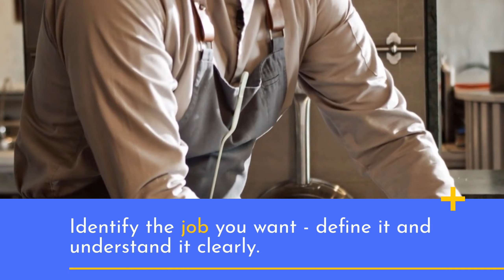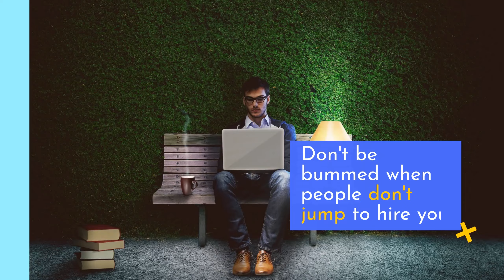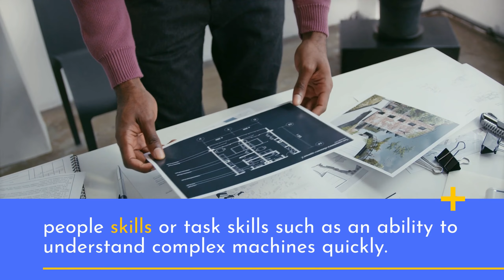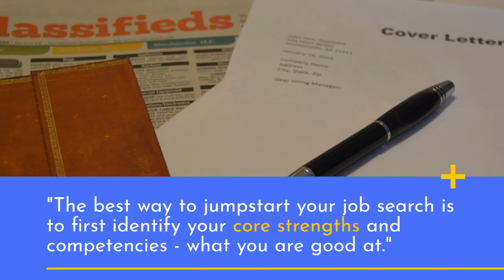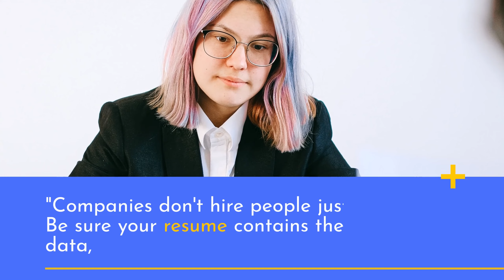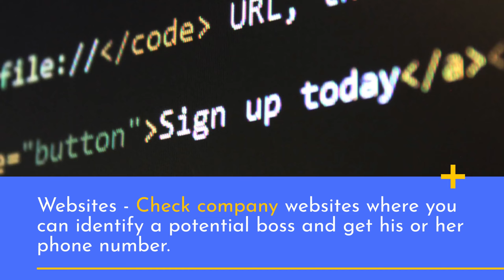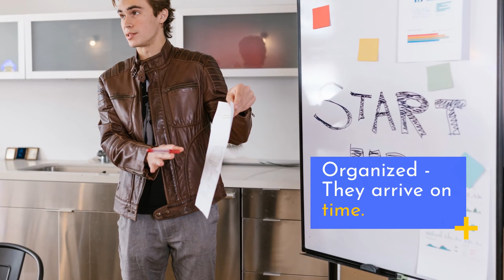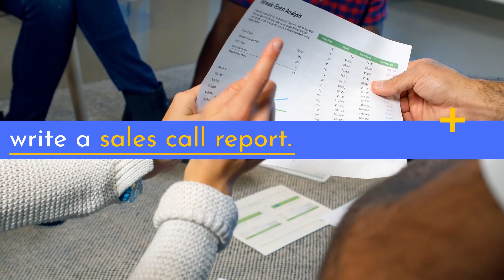10 Insider Secrets To A Winning Job Search By Todd Bermont | Book Summary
10 Insider Secrets to a Winning Job Search offers a complete step-by-step roadmap on how to get the job you want-- fast--even in tough times! This book will motivate you, increase your self-confidence, and show you how to sell yourself so companies want to hire you. You'll have an unfair advantage when searching for a job! In this book, Todd Bermont shares with you the secrets he has learned to find a job in any economy, secrets that he used to get six job offers his senior year of college, to land three job offers in one week during a recession, and to earn numerous job promotions since. Additionally, having also been a hiring manager, Todd gives you a behind-the-scenes look into the hiring process that will give you another unfair advantage.

With 10 Insider Secrets to a Winning Job Search, you'll:-- Discover the job you really want-- Convince companies to hire youG++º--¼even when no positions are available-- Write attention-grabbing resumes and cover letters-- Network and market yourself to maximize your job opportunities-- Learn how to negotiate your job offers to receive top dollar

10 Insider Secrets to a Winning Job Search clearly demonstrates the many similarities between job hunting and selling--from how to develop a positive attitude and identify your key selling points to comprehensive preparation and successful interviewing. You'll feel so confident and have such a good game plan that you'll actually look forward to interviews and enjoy the process--especially when the job offers pour in!

Prefer Audiobooks?
You can listen to thousands of titles all you want, whenever you want. Stream or download to listen offline! FREE 30-day trial of Audible Plus.

Prefer Mobile device reading?
Kindle Unlimited
Unlimited Reading. Unlimited Listening. Any Device.